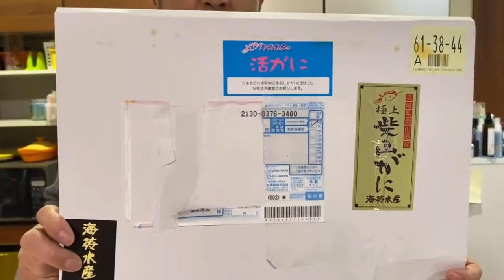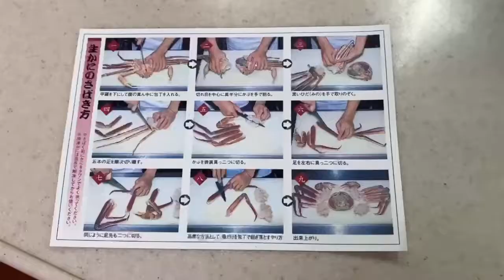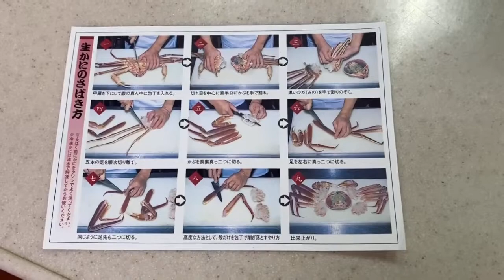カニの捌き方 世界王者が捌く柴山ゴールド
カニはこちらから注文してね！！
香住から直送されます。

柴山ゴールド以外は
30,000円、20,000円、10,000円
があります。相場に合わせてサイズ等変化します。

洪先生の奇跡の針治療の時間指定は　カート　の上にある種類を選択するを押すと出てきます。

かわいい筆文字💕
かわいいイラストを描く
己書をジムで教えています
是非参加してね！

一人での練習はモチベーションが保てないから無理な方は
プライベートレッスンもご用意しております。

井岡弘樹のプライベートレッスンは世界チャンピオンが直接指導！

ジムはとても便利なJRなんば駅の目の前にあります。
OCATなどの商業施設がありレストラン、ダイソー、ライフ、ダイキなど生活用品もジム帰りに
買って帰る事が出来るのでとても便利です。

老若男女を問わず多くの方がダイエットや健康管理の為に通われています。
もちろんプロボクサーを目指す若者達の熱い姿を見る事も出来ます。

見学も随時自由に出来ます。

ボクシングジムって何か敷居が高くては入れないと入り口を何度も往復しているそうです。

井岡弘樹ジムはみんなスポーツマンで優しく健全人が集まっています。
類は友を呼ぶで　会長井岡弘樹の雰囲気に合う真面目な青年や女性が多いです。

皆さんお気軽にお立ち寄りください